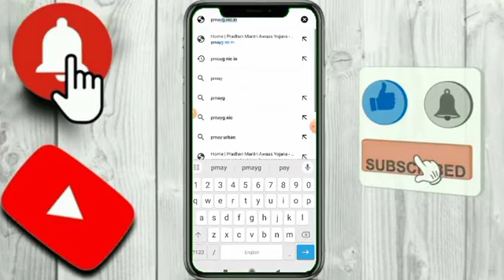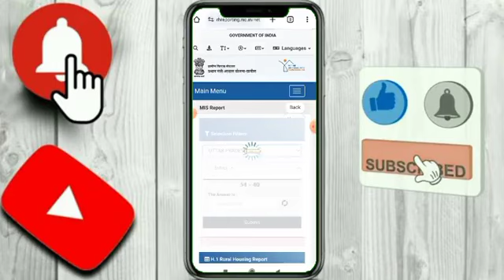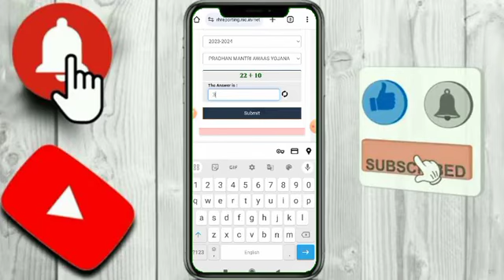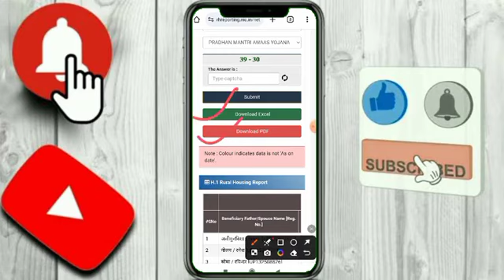Pradhan mantri awas Yojana Gramin 2024 | पीएम आवास योजना लिस्ट कैसे देखें | Pm awas list 2024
PM Awas Yojana 2024 ! Pradhan Mantri Awas New List 2024 | पीएम आवास योजना ग्रामीण नयी सूचि 2024 जारी

Hi
pradhanmantri aawas yojana pehli kist
pradhan mantri awas yojana pehli kist
pm awas yojana gramin 1th installments
aawas yojana
pm aawas yojana ka aaj pehli dusri tishri kist transfer
aaj ki mukhay samachar today breaking news
pm awas yojana new update 2024pm awas yojana new update 2024
aawas yojana
 आवास योजना की लिस्ट कैसे देखें
awas yojana 2024 new update
pm awas yojana gramin me nya niyam lagu 2023-24 me
awas badi badlow nya niyam lagu 2023
15 april se lagu 3 badi badlow